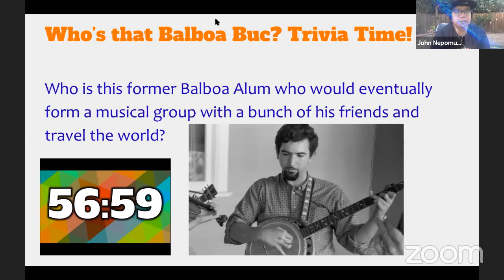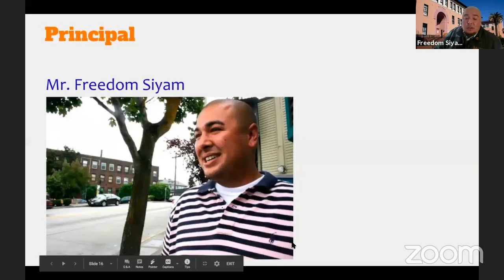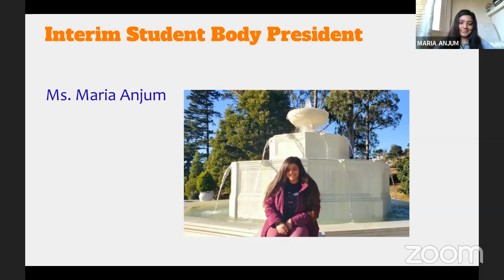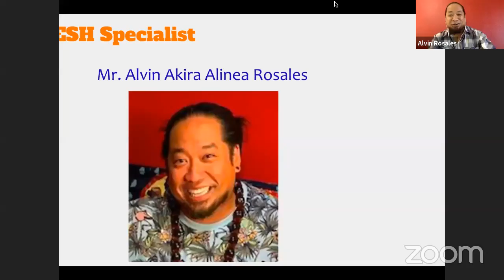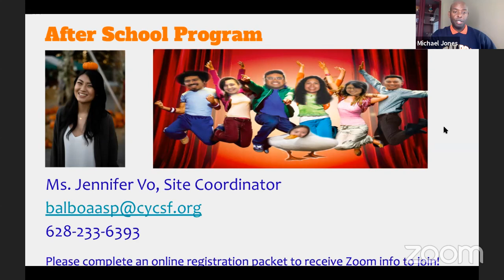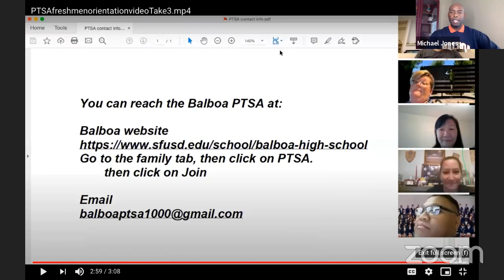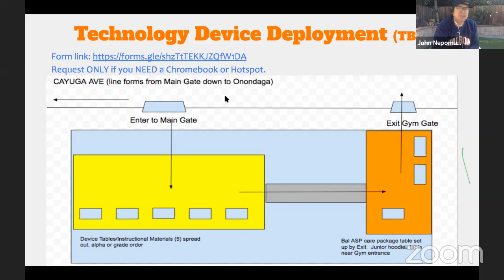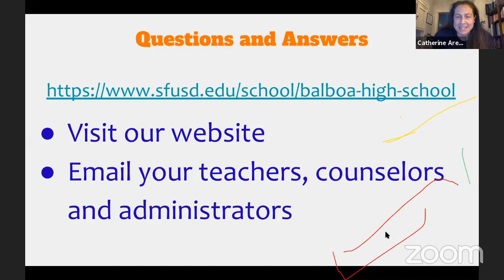Balboa Freshman Orientation 2020